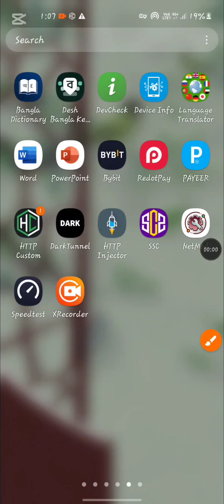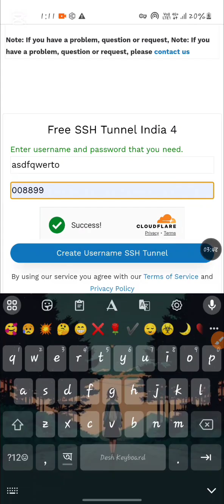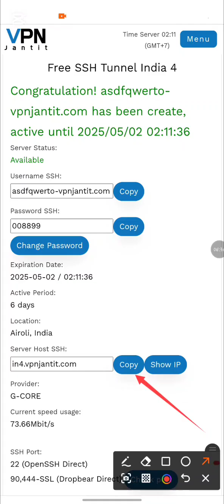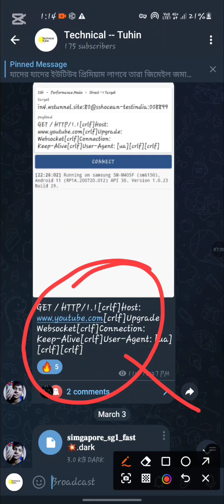Dark Tunnel Config File Create | 30 Days Streaming Pack Bypass | Free Internet | Tech Tips GO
এই ভিডিওতে আপনি শিখবেন কিভাবে নিজে নিজে Dark Tunnel এর জন্য কনফিগ ফাইল তৈরি করবেন।
সাথে দেখানো হয়েছে Robi, Airtel ও Grameenphone-এর ৩০ দিনের স্ট্রিমিং প্যাক (যেমন YouTube/Robi TV) কীভাবে বাইপাস করে আনলিমিটেড ইন্টারনেটের মতো ব্যবহার করা যায়।

ভিডিওতে যা পাবেন:

Dark Tunnel Config File তৈরি

Fast এবং Stable Server নির্বাচন

Custom Payload এবং SSH সেটিং

Robi, Airtel, Grameen Streaming Pack Bypass Trick

আমার চ্যানেল:
Tuhin Droid Zone – আপনার জন্য থাকছে টেক টিপস, VPN ট্রিক, কাস্টম রম, রুটিং, গেমিং & মোবাইল ট্রিকস।

Like | Share | Comment করে আপনার মতামত জানাতে ভুলবেন না।